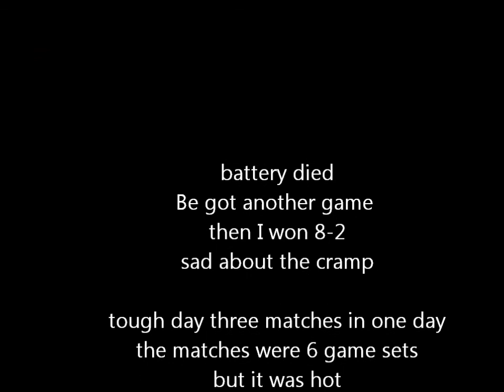Belle Park NTRP 5.0: Championships Finals Be vs G end